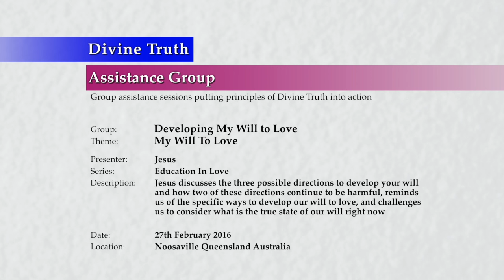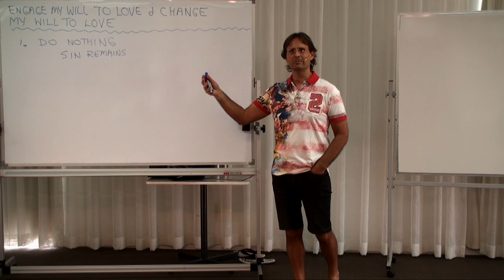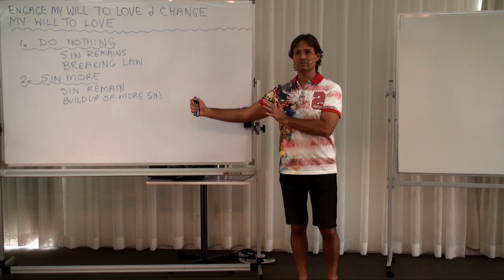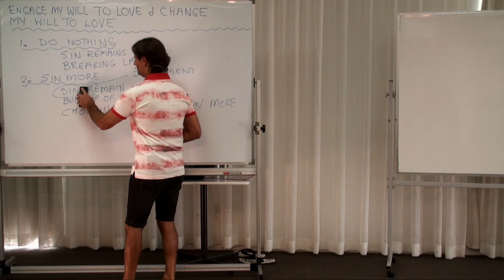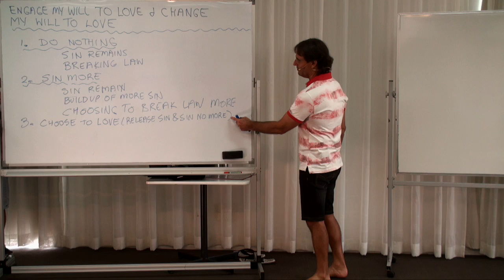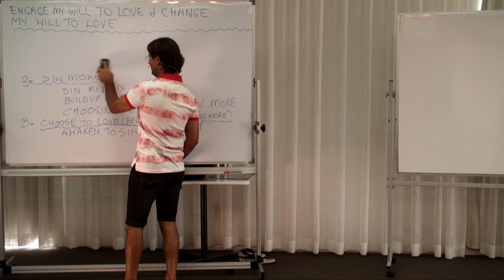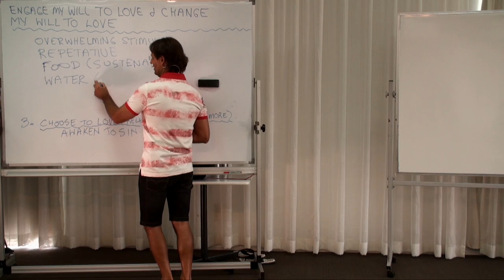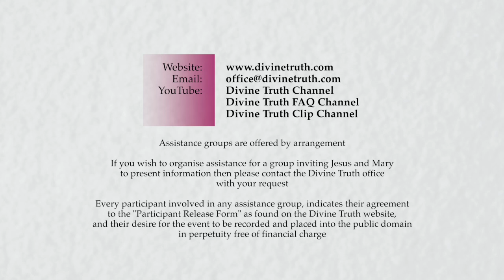20160227-1100 My Will To Love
Theme: My Will To Love

Presentation conducted in Noosaville, Queensland, Australia on 27th February 2016 at 11:00am.

Jesus discusses the three possible directions to develop your will and how two of these directions continue to be harmful, reminds us of the specific ways to develop our will to love, and challenges us to consider what is the true state of our will right now.

Topics include; the three possible directions to develop will, taking no action to develop a loving will, the results of taking no action, developing will to act in sin, the results of developing will to act in sin, developing will to act in harmony with love and God's Truth, the results of developing a loving will, analysing how I have developed my will in the past, the specific ways to develop my will to love, what using my will to love will mean, examining the past direction of my life with regard to the use of my will, embracing my will to love, and the results of engaging the development of my loving will.

Series: Education In Love
Group: Developing My Will To Love
Session: Engage My Will To Love & Change
Presentation: 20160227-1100-AGP-JESUS My Will To Love